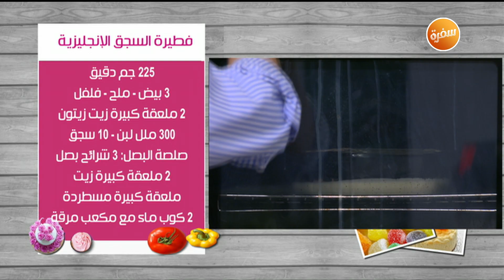طريقة تحضير فطيرة السجق الإنجليزية | غادة التلي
طريقة عمل فطيرة السجق الانجليزية مع غادة التلي في  زعفران وفانيلا | 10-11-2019